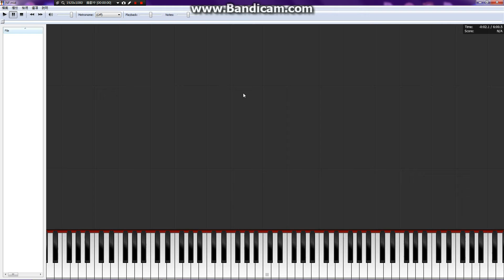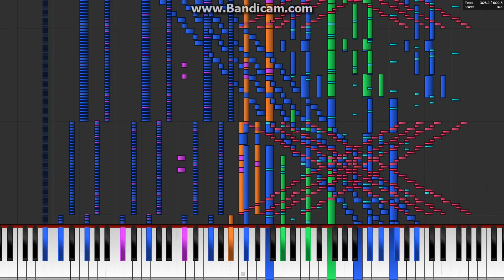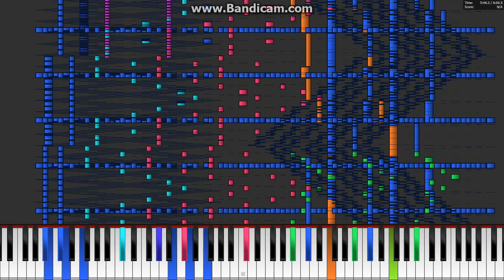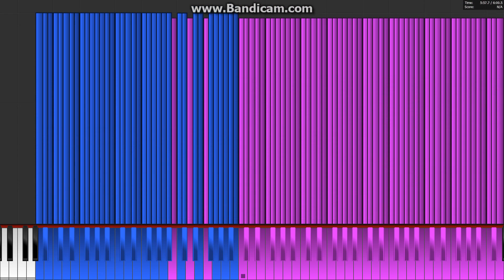My old video #1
An old video I found in my bro's PC and used his PC recording it, recording in 19th June 2015.
當時我還對這程式不了解，連Coolsoft都還沒裝呢，用了電腦內建的GS，這時候連Keppy's Driver都還沒出現呢。
當時電腦太爛，影片錄起來卡卡的，現在也一樣啦@@